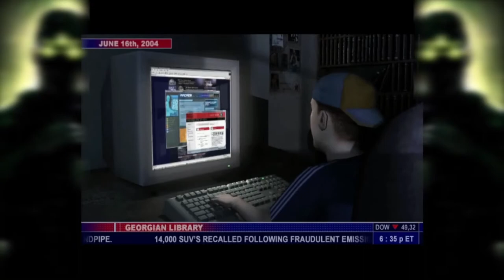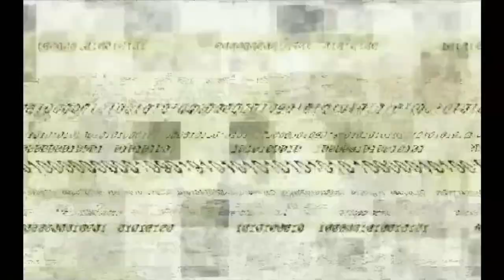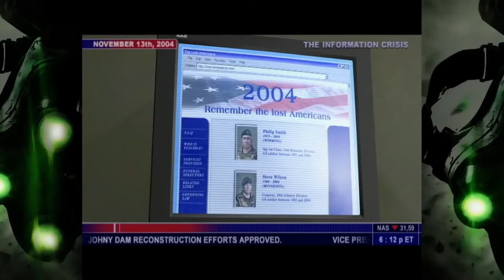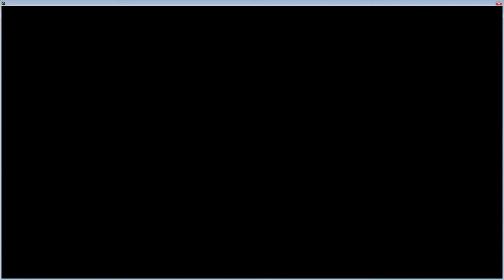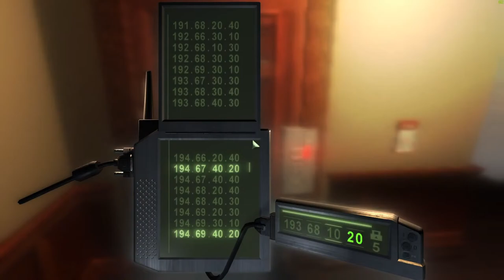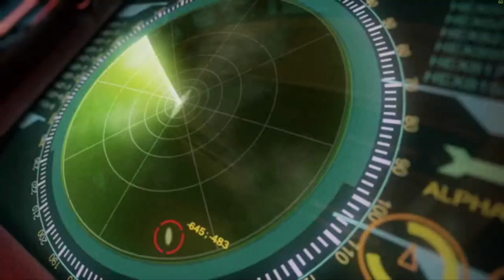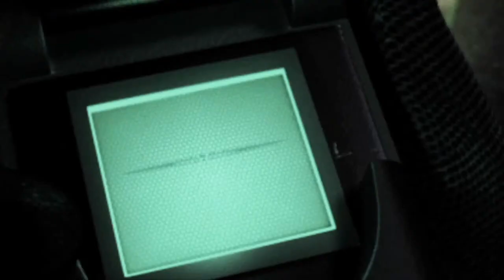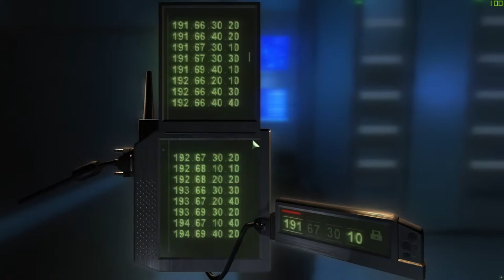Splinter Cell 1-3 | Complete Stealth / Ghost Walkthrough (3 FULL GAMES)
This is a test for my new 24/7 Livestreams where we stream our favorite series and walkthroughs on the Channel first up is the first 3 Splinter Cell Games

Splinter Cell
Splinter Cell Pandora Tomorrow
Splinter Cell Chaos Theory

[Playlist Specific Hashtag]

Title
Video URL